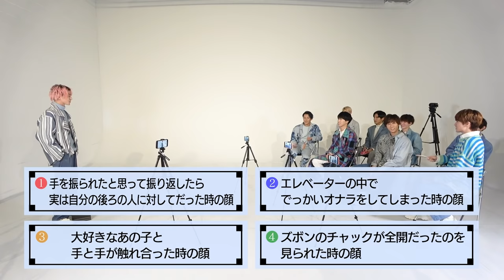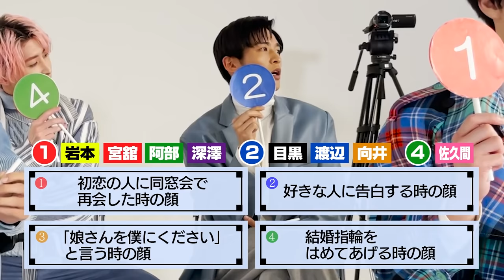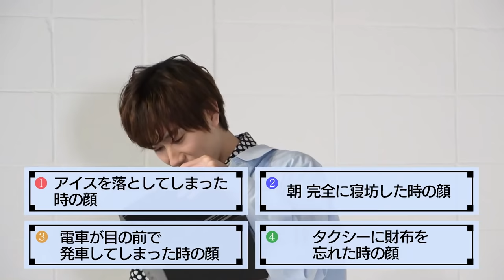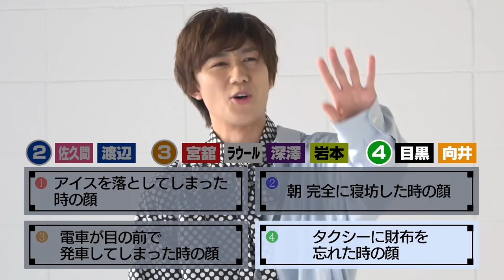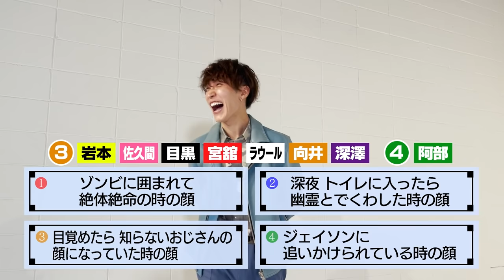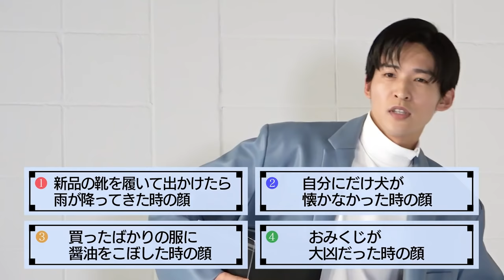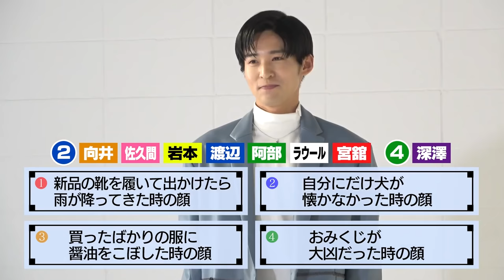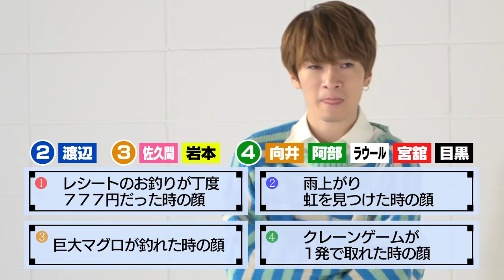Snow Man「フェイスアクト」顔で芝居します!?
どうも！Snow Manです。
今回は僕たちの５枚目のシングル「Secret Touch」にちなんだ企画をやっていこうと思います！
お題の設定のリアクションを顔の表情だけで分かってもらえるか？
要は顔面芝居です。

やはりドラマ班の大活躍となりました！笑
ある意味予想通りです!!

最後までお楽しみくださいませ～。

12月1日発売
Snow Man 5th Single「Secret Touch」Music Video YouTube Ver.

テレビ朝日系オシドラサタデー「消えた初恋」主題歌！

目黒蓮と道枝駿佑（なにわ男子）が W主演をつとめる
テレビ朝日系オシドラサタデー『消えた初恋』の主題歌「Secret Touch」

“人を好きになる”という純粋な気持ちに気づいて成長していく姿、誰かを好きになった時の嬉しさ・不安、そして淡く切ない気持ちを表現した、Snow Manのシングルタイトル曲では初めてとなる切ないミディアムバラード。

気持ちを込めて歌うメンバーの姿にも是非ご注目ください。

12月1日発売Snow Man 5th Single「Secret Touch」

‹初回盤A›
形態：SG+DVD
品番：AVCD-61145/B
価格：¥1,600（税抜）　￥1,760（税込）
スリーブ仕様
動画A視聴シリアルナンバー封入

 M1. Secret Touch
 M2. 僕の彼女になってよ。

収録内容未定

‹初回盤B›
形態：SG+DVD
品番：AVCD-61146/B
スリーブ仕様
動画B視聴シリアルナンバー封入

M1. Secret Touch
M2. Christmas wishes

収録内容未定

‹通常盤›
形態：SG
品番：AVCD-61147
価格：¥1,000（税抜）　￥1,100（税込）
初回仕様：スリーブ、フォトブック
動画C視聴シリアルナンバー封入

M1. Secret Touch
M3. Christmas wishes
M4. My Sweet Girl
M5. Secret Touch (Instrumental)
M6. 僕の彼女になってよ。(Instrumental)
M7. Christmas wishes (Instrumental)
M8. My Sweet Girl (Instrumental)

◇CD購入者特典
初回盤A（AVCD-61145/B）：特典A
初回盤B（AVCD-61146/B）：特典B
通常盤（AVCD-61147）：特典C
※特典は数に限りがございますので、お早めにご予約・ご購入ください。
※一部のCDショップ・オンラインショップでは特典が付かない場合もございます。ご予約・ご購入時に必ずご確認ください。